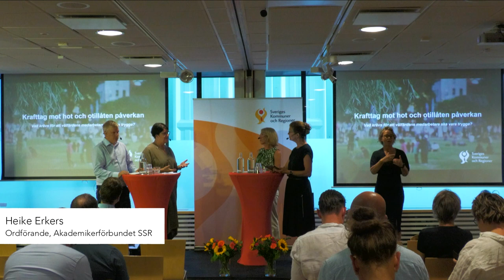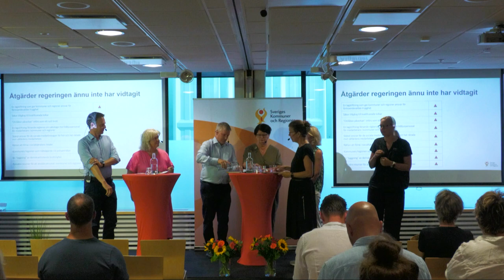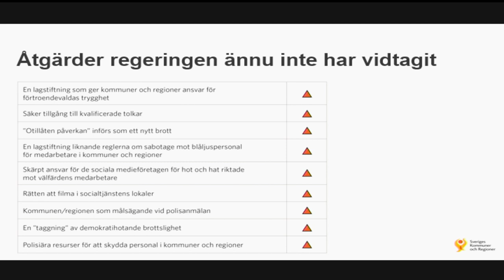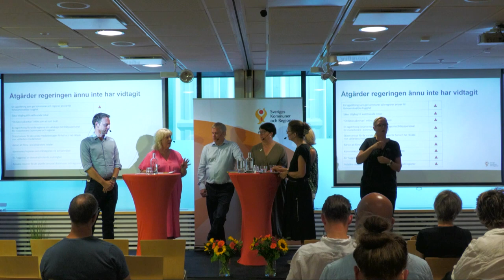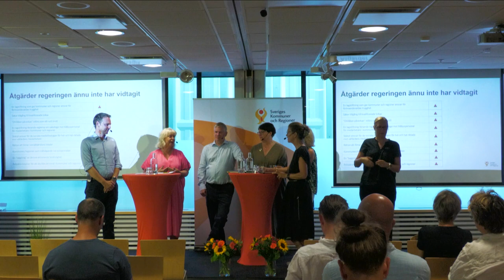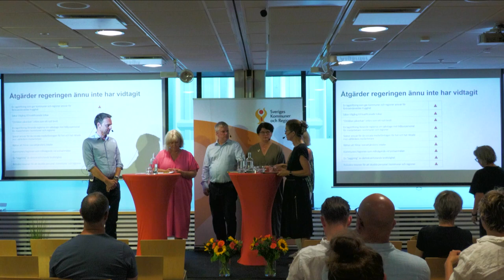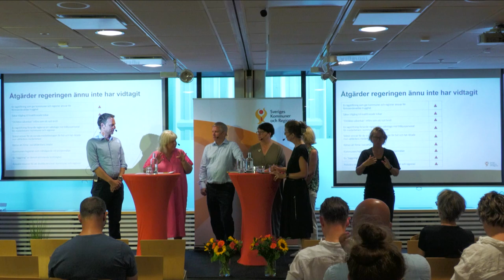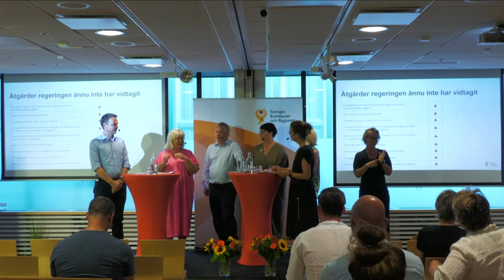SKR Krafttag mot hot och otillåten påverkan